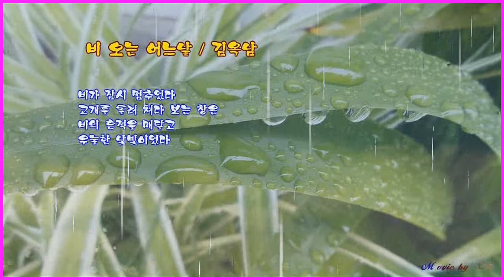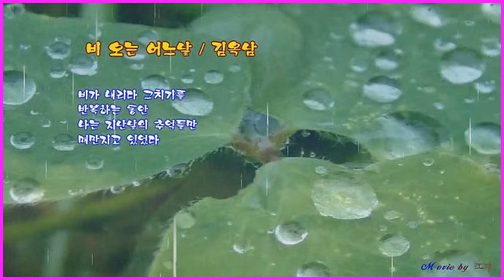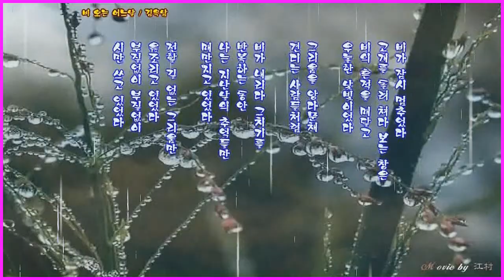비 오는 어느날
김옥남 詩人의 "비 오는 어느날" 詩를 작품화